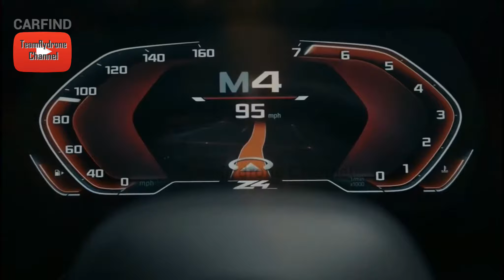2019 BMW Z4 M40i Roadster Review | 0335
2019 BMW Z4 M40i review
Driving a prototype of BMW's new-generation roadster

It's been more than two years since the new 2019 BMW Z4 was first spied, and it's still a year out from showrooms. But now we've driven it.

Has anyone got fond memories of the last BMW Z4? Actually, has anyone got any clear recollection of the thing?

It had a couple of decent engines and the already tired novelty of a retractable hard top, but the E89 is likely to become one of BMW’s least-remembered design codes. Getting cynical, the most striking thing about it was probably just how far it was from being a Porsche Boxster.

With sports cars in decline and BMW charging hard into filling all gaps in the crossover market, many reckoned the last Z4 wouldn’t be replaced. But then Toyota got involved, looking to create its own halo-shining model but struggling to justify the likely spend. A deal was struck: BMW has developed the architecture that the new Z4 and new Supra will share in return for access to Toyota’s hybrid know-how. Both cars will be assembled alongside each other by long-established contract spannerhouse Magna Steyr in Austria. The big difference is up top, with the Z4 a roadster and the Supra set to be coupe-only.

We’re still nearly a year ahead of the start of European sales, but BMW has invited a small group of journos to its Miramas proving ground in France to drive prototype versions of the Z4 in what will be its punchiest M40i guise.

Seat time was limited to a few laps of the handling track and then an hour-long road loop on some carefully chosen local tarmac, and a fair amount can obviously change before the car reaches production, but even on limited acquaintance I can report that the new Z4 is a vastly better car than the last one.

Although we only got to drive (and photograph) hard-beaten development mules wearing dazzle disguise, BMW was happy to also show us the finished car on condition we didn’t sneak any pictures of it. Between the prototypes and the Z4 Concept from last year the whole story is pretty much told, with the finished car getting a substantial clamshell bonnet (made from aluminium) as well as redesigned lights with their twin headlamp elements now stacked rather than presented in the traditional BMW side-by-side configuration.

The grille has mesh rather than the normal bars, but the only real surprise is the size of the front overhang, which looks just as ungainly on the finished cars as it does on the prototypes. Apparently it’s down to the need to meet pedestrian impact standards without significantly increasing height, but the telling stat is the fact that although this Z4 is 82mm longer than the last one and its 2470mm wheelbase is 26mm shorter.

Two engines will be available from launch, a four-cylinder 30i and the six-cylinder M40i which, as its name suggests, is packing what’s pretty much exactly the same 3.0-litre twin-turbocharged powerplant as the M240i. This brawnier engine produces 250kW in EU-spec – running with a petrol particulate filter to meet the latest emissions standards – but BMW says it will make 285kW in its less restricted guise. We’ll have to wait to see which of these versions makes it to Oz. Both have a solid 500Nm of torque, though.

The M40i gets adaptive dampers and an electronically-controlled limited-slip differential as standard, and all versions will have an eight-speed auto as the only transmission choice.

BMW sends me out to try and learn the tight handling track at Miramas in an M2, which mounts an amusing battle with its rear tyres for much of the lap. It’s a brave call: is a Z4 going to have any discernible flavour after such a spicy starter?

Things start gently. I’ve got an engineer sitting in the passenger seat who tells me to set off in the Z4’s softer Comfort mode, so the softest settings for the dampers, powertrain and steering. It feels as I’d expect: composed and comfortable, but without any sense of a caged beast trying to get out, riding crests and even chunks of kerb well and resisting body roll under moderate loadings, initial front-end responses feel crisp, but there’s noticeable understeer in the slower corners.

THE BASICS

Engine: 2998cc, straight six, twin-turbocharged
Transmission: eight-speed auto, rear-wheel drive
Power: 285kW @ 5500rpm (250kW as tested)
Torque: 500Nm @ 1520rpm
0-100km/h: 4.4sec (provisional)
Top speed: 250km/h (limited)
Weight: 1500kg (DIN, without driver)
Mileage: TBC
CO2: TBC
Price: TBC

Teamflydrone Channel